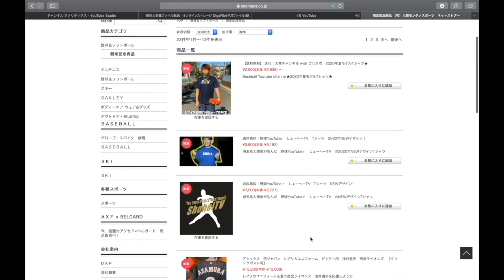【ヒートベアーズグラブ紹介】こだわりだらけの珍しい野球道具グローブ編！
【埼玉武蔵ヒートベアーズHP】

グラブ 紹介

宮之原健（みやのはらたける）
鹿児島県鹿屋市出身
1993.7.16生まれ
小学校3年生から野球を始める。

現在、プロ野球ルートインBCリーグ
埼玉武蔵ヒートベアーズで現役選手

【野球歴】
ツインファイターズ
世田谷区立山崎中学校
日本大学第三高等学校

高校時代は、
甲子園大会4回出場。
甲子園優勝、明治神宮野球大会優勝、国民体育大会優勝

BCリーグでは3年連続打率3割、2年連続全試合出場。

気になる方はぜひベアーズ634CLUBの入会をお願いします。
【634CLUBの詳細・入会はコチラから↓↓】

1 【下記のミッション達成でプレゼント🎁】

2【下記のミッション達成でプレゼント🎁】